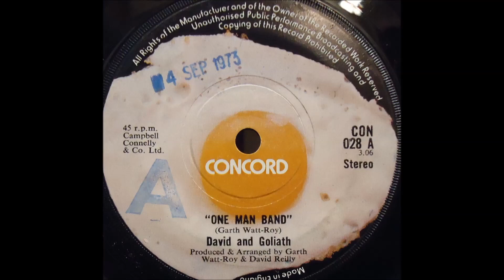David and Goliath - One Man Band